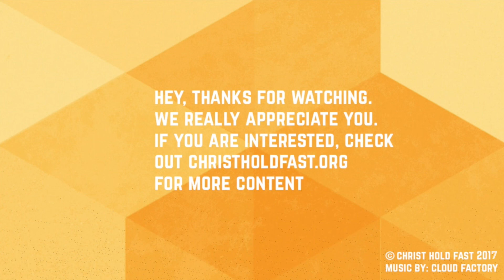How Do I Know I am A Part of the Elect? Featuring Daniel Emery Price